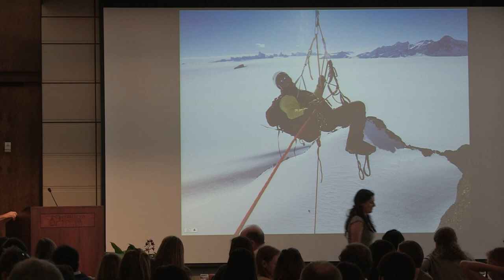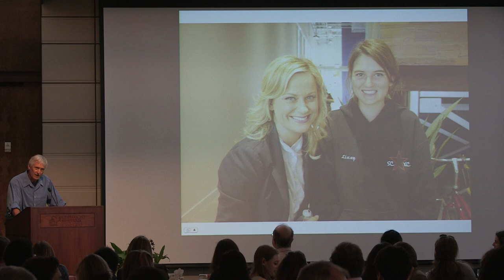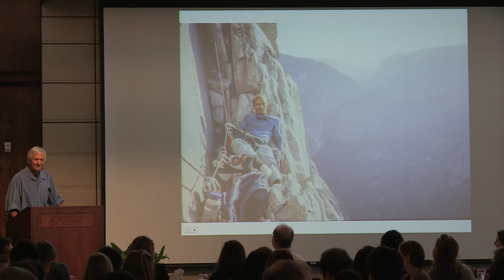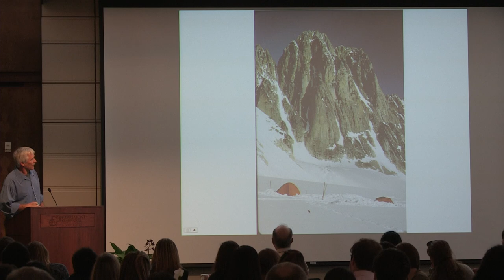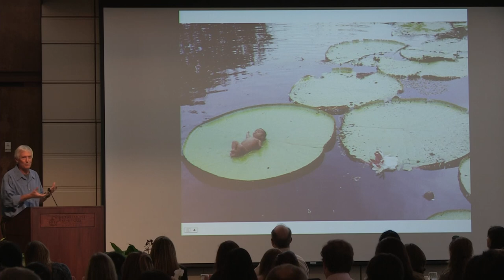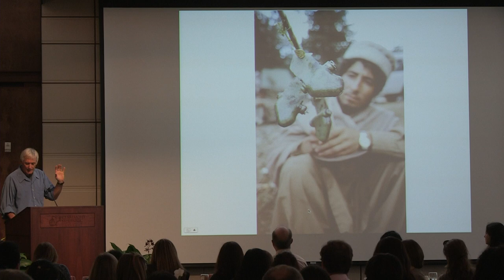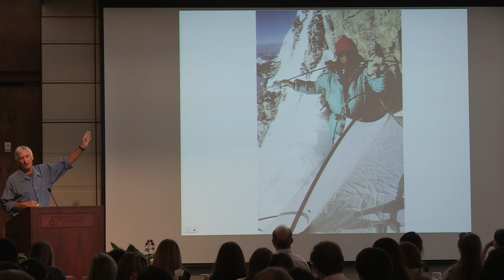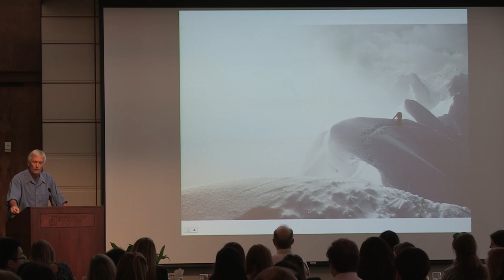Michael Graber ‘74, Friday, February 5, 2016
A Journey and Not a Race

Eight-time Emmy recipient Michael Graber '74 became a cinematographer by pursuing his passion for mountain climbing. After graduating from Claremont McKenna College with a degree in Philosophy, he moved to eastern Sierra Nevada to join the ranks of climbing and skiing adventurers who made their living in the mountains. Winters were spent teaching skiing at Mammoth Mountain and summers guiding for the Palisades School of Mountaineering, which operated out of Big Pine, California. His illustrious climbing career has encompassed expeditions to remote mountain ranges around the world including the Alaskan Range, the Andes, the Himalayas, Greenland, the jungles of the Amazon and the Antarctic Peninsula.

Graber has worked on a number of award-winning television documentaries, netting eight national Emmy's along the way. Graber's credits also include feature films (Dust To Glory, 007 — Die Another Day, Endless Summer 2, Crimson Tide, Twister, Almost Heroes) and 70mm IMAX films (Storm Chasers, Amazon, Wild California, Shackleton). He currently splits his time between Capistrano Beach and Bishop.